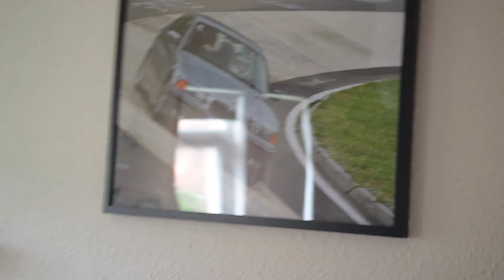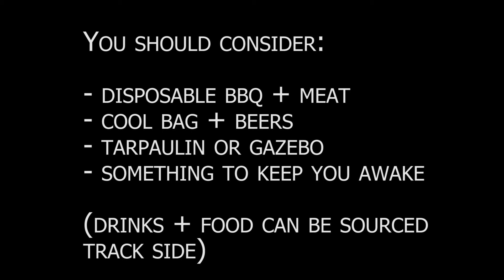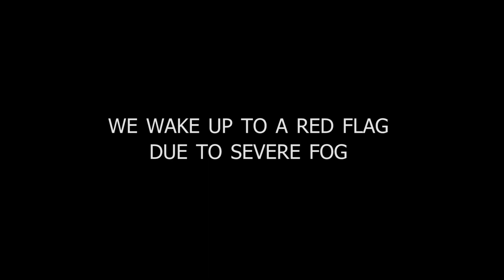Nürburgring 24 Hour Race - What to Expect!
A trackside perspective of the greatest race in the world!

If you love the Nürburgring, there is no better time to visit than during the 24hr race.

I hope this video will answer some curiosities for people wishing to make the trip, and please ask any questions below regarding visiting for the 24hr race.

🔧 What's in my Tool Box (2021):
3/8" Ratchet: Halfords Advanced
3/8" Impact Socket Set
Pick Set
3/8" Drive Universal Joint: Halfords Advanced
Spark Plug Socket
3/8" Impact Wrench
3/8" Impact Ratchet
1/2" Air Impact Wrench
Very Good Prybar
10mm Ratchet Spanner
Metric Spanner Set: Halfords Advanced
Angle Grinder
Cheap Dremel Tool
TIG Welder
Bargain Soldering Iron
Paint Pen Set
LED Work Light
Deep Socket Set
Torx Allen 3/8" Socket Set: Halfords Advanced
Air Compressor
M50 Timing Blocks
3/8" Shallow Socket Set

🎥 What's in my Camera Bag (2021):
Lens Filter Kit
In-Car Mount
Microphone 1 (Lavalier)
Microphone 2 (Shotgun)
Go Pro